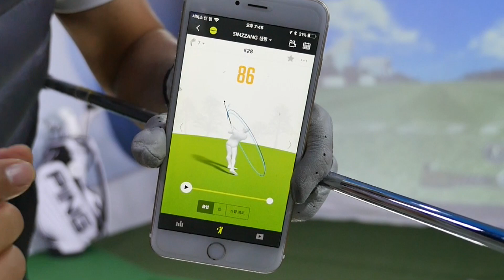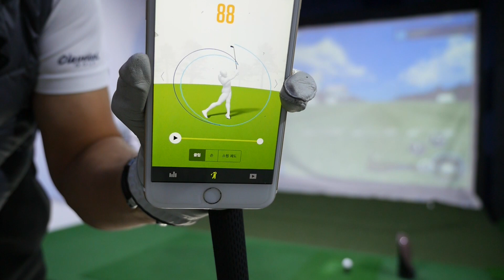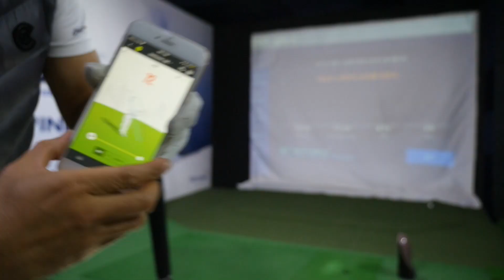다운스윙 시 손의 위치는 중요합니다. 정확한 인to 아웃 스윙궤도 만들기 [셀프 골프레슨]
오늘은 심짱이 디테일하게 신경쓰는 부분입니다. 바로 스윙궤도 입니다. 특히 다운스윙시  손에 위치를 제일 많이 신경쓰는데요. 여러분들도 다운스윙시 손의 위치가 어디로 가는지 보시고 함께 정면스윙도 연결하여 보시면 이해가 빨리 되실거라 생각합니다.^^